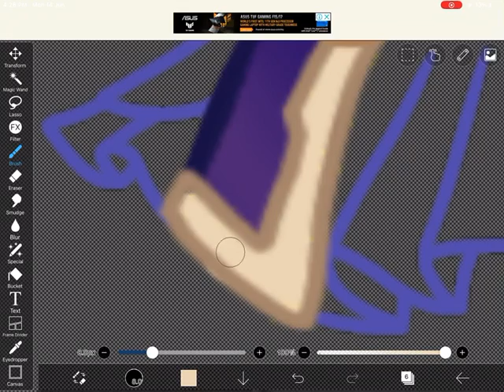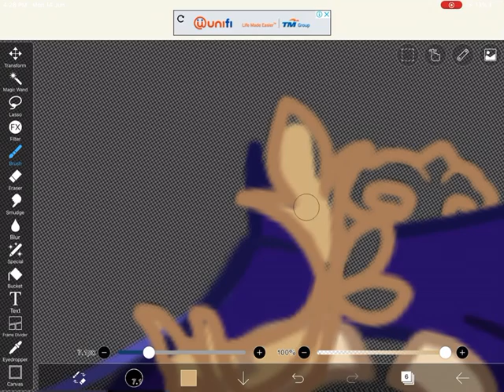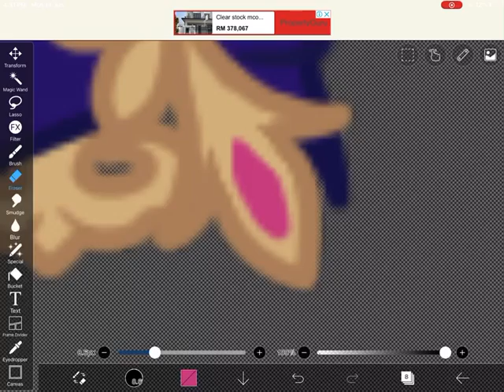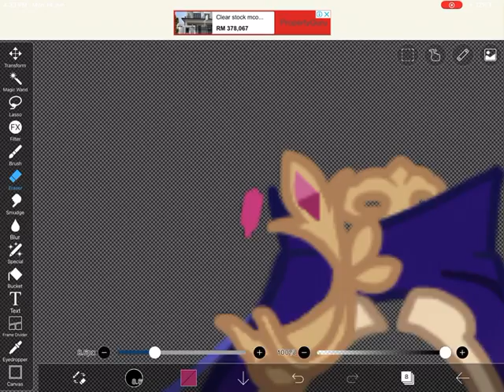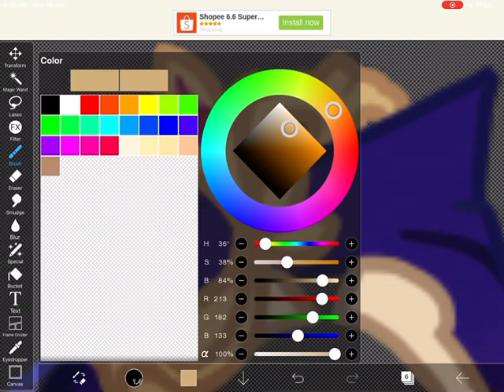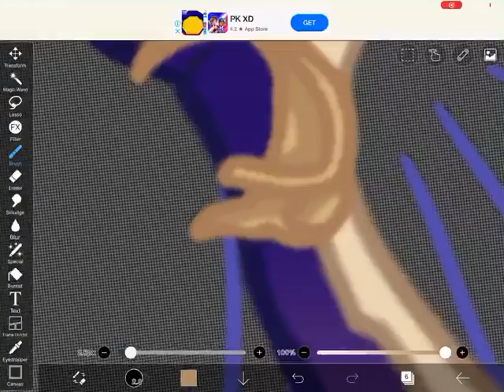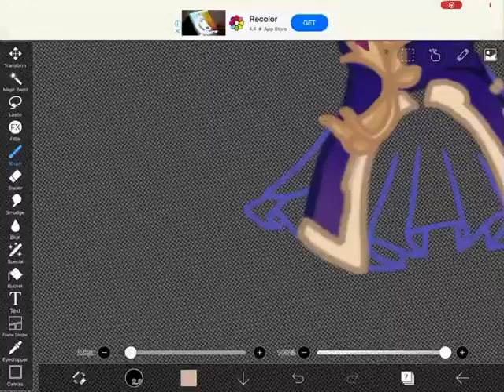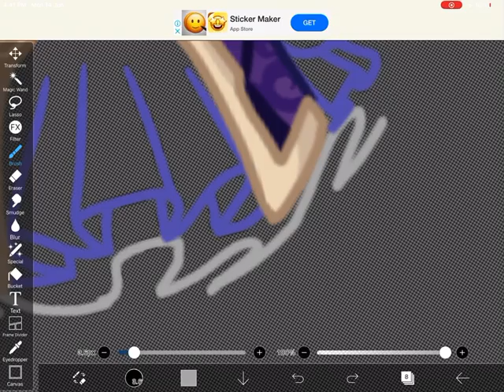Keqing part 4